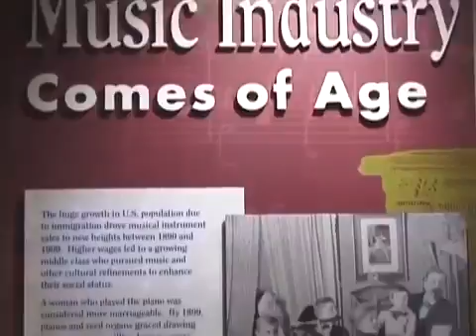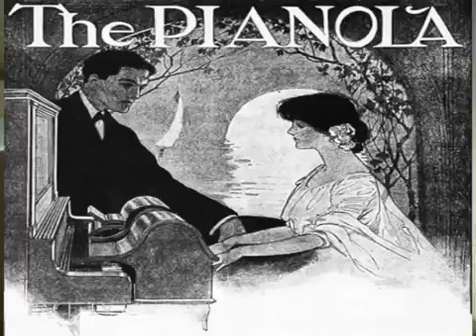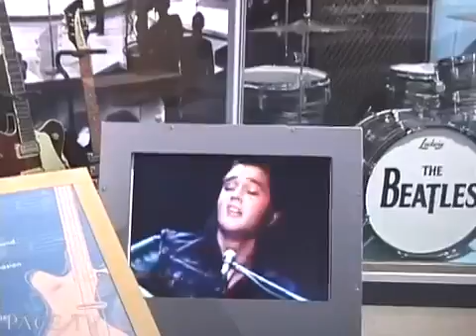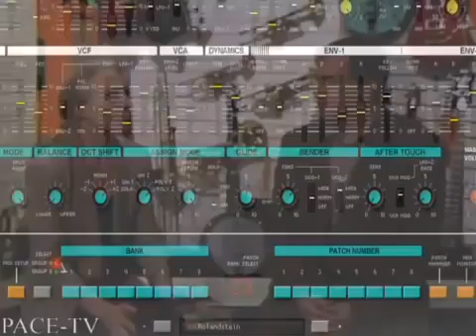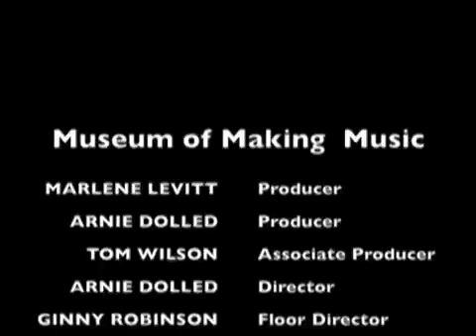MUSEUM OF MAKING MUSIC - Carlsbad, California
Museum of Making Music located in Carlsbad, California.